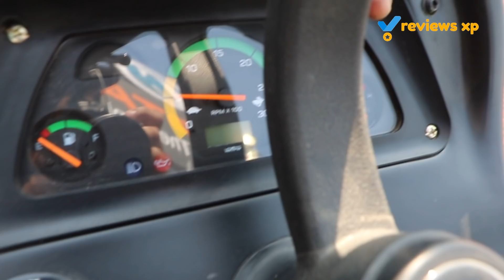Captain 280 DX Mini Tractor Review (2X2 & 4X4)